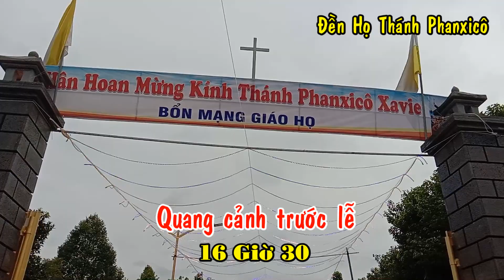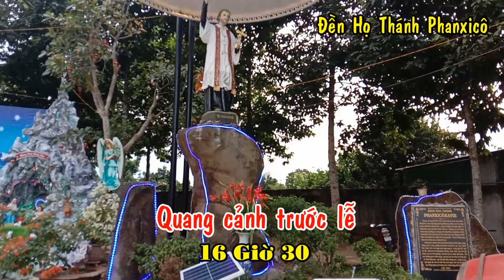PHẦN 01 : THÁNH LỄ MỪNG BỔN MẠNG HỌ THÁNH PHANXICÔ XAVIÊ - 03/ 12/ 2022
❤️ THÁNH LỄ MỪNG BỔN MẠNG HỌ THÁNH PHANXICÔ XAVIÊ - 03/ 12/ 2022
🎹 Sáng tác:
🎤 Trình bày:
📀 Video karaoke : LM. NGUYÊN LỄ
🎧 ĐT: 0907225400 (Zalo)